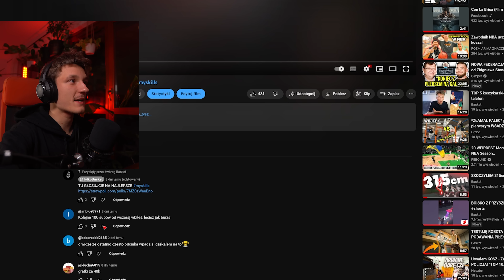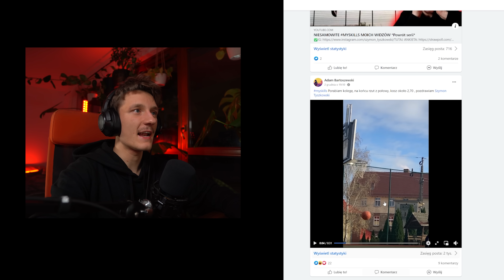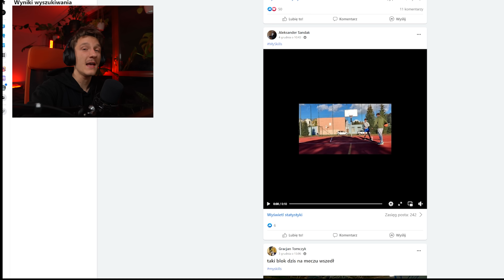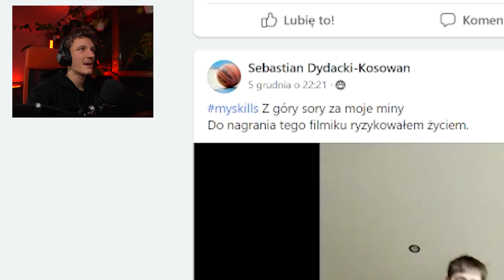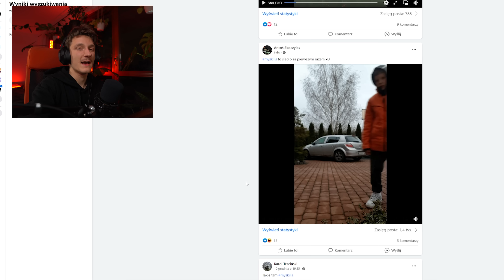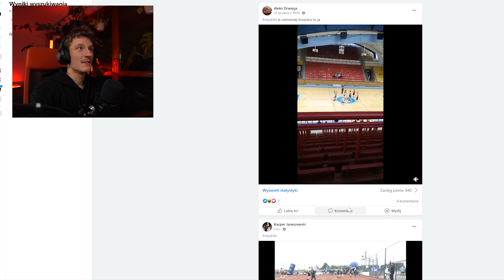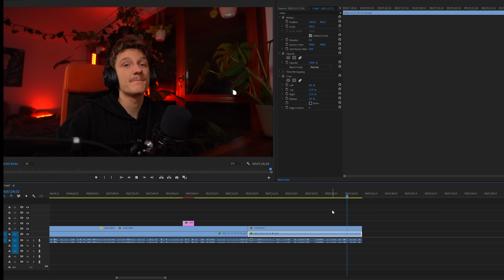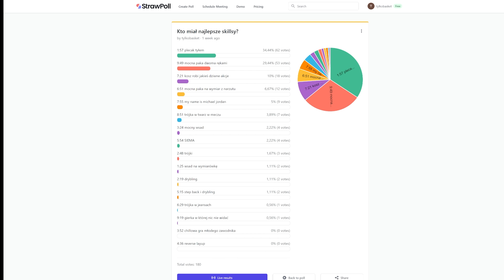WIDZ PRAWIE POŁAMAŁ MU KOSTKI!